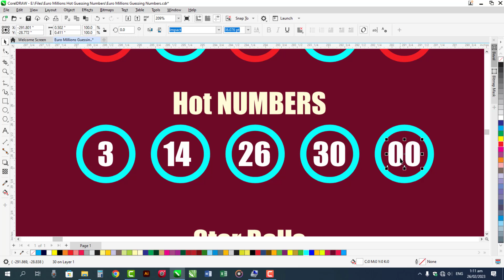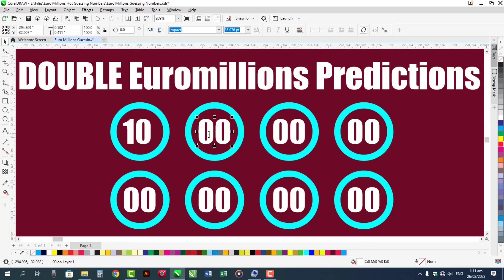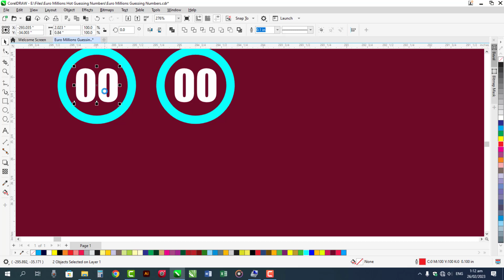EuroMillions Prediction for Tuesday 28 February 2023 | EM-14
Watch Upcoming EuroMillions Prediction for Tuesday 28 February 2023 | EM-14
Euromillions Prediction
Euromillions Today Hot Numbers
Euromillions Tuesday Prediction
Euromillions Tuesday Hot Numbers
Euromillions Guessing Numbers
Euromillions Hot Guessing Ideas
Euromillions Result
Euromillions Next Draw Prediction
Euromillions  Lottery Ideas
Euromillions Numbers
1. Euro Millions Prediction
2. Hot Balls Main Balls Circle Balls
3. Single Numbers
4. Short Selection
5. Ideas
6. Lottery
7. Lottery Prediction for EuroMillions
8. Lottery Numbers Ideas EuroMillions
9. Tuesday Euro Millions
10. Lottery Strategy

Introduction About My Channel:
Lotteries Predictions
🔥Uk49s Lunch Time & TeaTime Prediction
🔥EuroMillions Draw
🔥Mahzooz Draw
🔥OMillionaire
🔥Mega Millions
🔥SuperEnalotto
🔥OZ Lotto

Social Media Address:
I am Using Software for YouTube Video Editing:
Camtasia 2022

Designer:
Sareen Bukhari
Advertiser:
Anjum Sabtain Sahil
Guessing & Calculation:
Syed Zargam Ali
Thanks